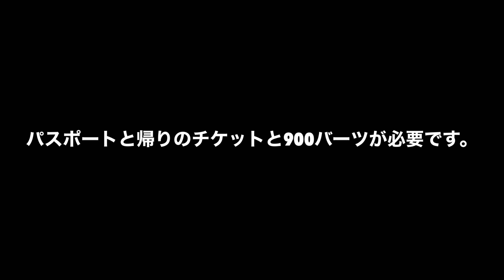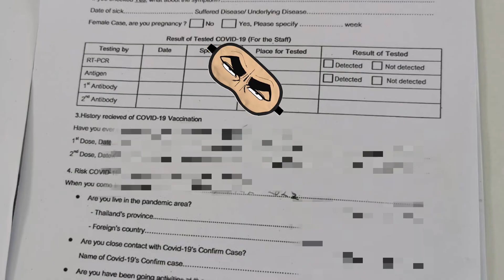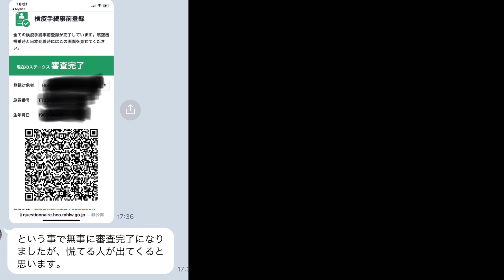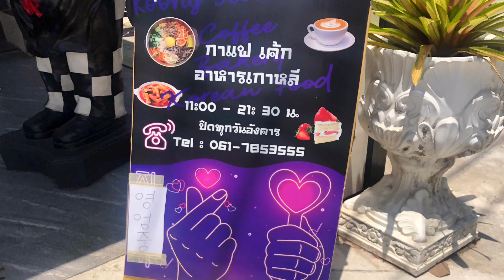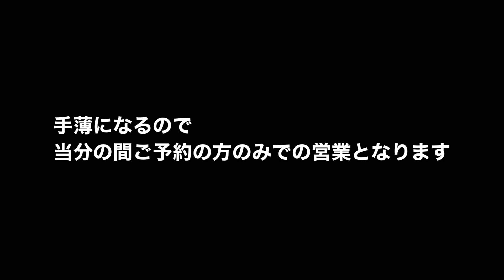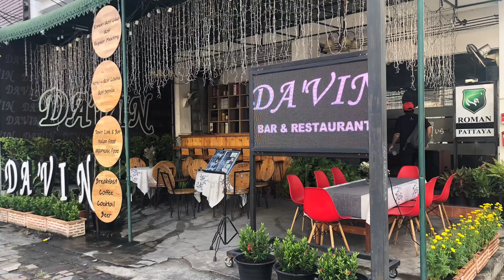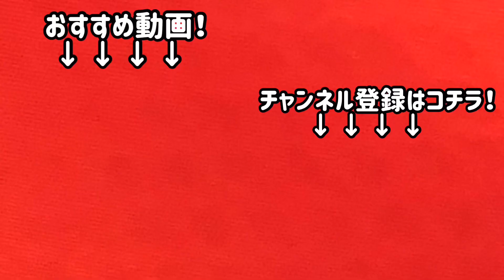【Thailand パタヤ】900バーツPCR陰性証明書→My SOS入力トラブル！ / Soi夢でビビンバ美味かったPattaya Roman Golf パタヤ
Pattayarak Health Unit
 ↑海鮮市場の中にあります

日本に帰るためのPCR検査
最近はみんなナクルアで受けている
今のところここで陰性証明書もらった人は
私が知る限り無事に日本に…
ただし最近陽性だった人が…
約2週間は飛行機に乗れません
My SOS入力して
この検査証明書は無効だとメッセージがあるとびっくりしますよね
これ見てまた違うところにPCR検査に行く人とかいそうな気がしますが…
Mさんの場合はネットでいろんな情報を見て
解決して無事このナクルアのPCR検査陰性証明書で日本に帰ることができました

看板にベーカリーって書いてるし
パンを持った等身大のオブジェもあったんで
おそらくパンも売るんだと思いますが
まだできたばかりだからか
なかったです

DA’ViN
スペシャルメニューは下記の通りです

Daily Special Menu

Monday
  All Day
  All beer  ※320ml
  49baht

Tuesday
  Kakifurai set
  soup . Salad. etc
  209baht❌
  169baht

Wednesday
  Gyu-Don ＋Soup
  260baht❌
  199baht

  Steak-don ＋Soup
  389baht❌
  299baht

Thursday
  Beef hamburge set 300g
　soup. salad.etc
  290baht❌
  220baht

Friday
  Unagi-Don ＋Soup
  389baht❌
  299baht

Saturday
 Maguro(Tuna) Sashimi (300g)
 ※ Reservation required on Friday
 150baht

Sunday
  Sukiyaki set (Australia beef 250g)
  649baht❌
  499baht

11:30〜22:30(order stop 21:30)

Daily Special Menu

11:30〜22:30(order stop 21:30)

特大ハンバーグ定食
160thb !

お腹ぺこぺこにして来てください

スペシャルメニーではないです
定番メニューです！

11:30AM〜11:30PM

Green fee
Caddy fee
Cart fee

■送迎料金
パタヤ⇄ゴルフ場の往復
300thbから

集合場所
DA’VIN バー & レストラン

Roman Golf regular Meeting
予定

22/3/2022 Tuesday
Khao Kheow
tee off 11:42
1100baht

24/3/2022 Thursday
Burapha
tee off 12:00
1100baht

27/3/2022 Sunday
Bangpra
tee off 12:00
1350baht

29/3/2022 Tuesday
Khao Kheow
tee off 12:06
1100baht

31/3/2022 Thursday
Burapha
tee off 12:10
1100baht

3/4/2022 Sunday
Bangpra
tee off 12:00
1350baht

5/4/2022 Tuesday
Eastern star
tee off 12:00
1150baht

7/4/2022 Thursday
Friendship competition
Greenwood G.C
Tee off 11:00
男性1600baht
女性1500baht
この価格に含まれるもの
GF＋CaddyF＋Cart ＋meal＋Competition Prize

21/4/2022 Thursday
Khao Kheow
ELGトーナメント
※タイ人女性グループのコンペです
tee off 11:00
1950baht

ハンバーグ弁当(ポーク)は定番メニューとなりました
価格は160thbです

営業時間
10:30〜20:00

定休日
月曜日

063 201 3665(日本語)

営業時間
10:30〜21:00

定休日
月曜日

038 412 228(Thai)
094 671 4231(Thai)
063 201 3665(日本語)